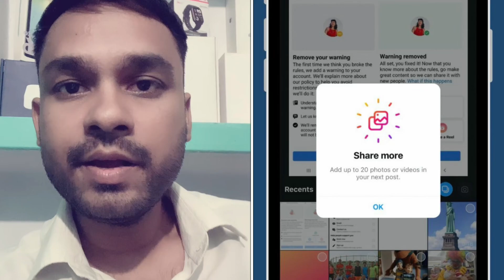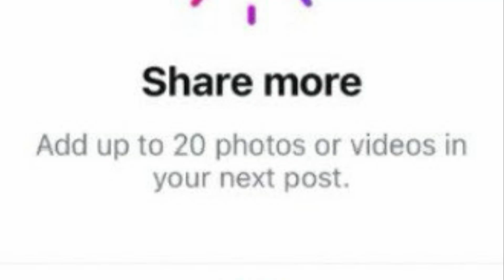How To Make Carousel Reel on Instagram, Slideshow Video Post